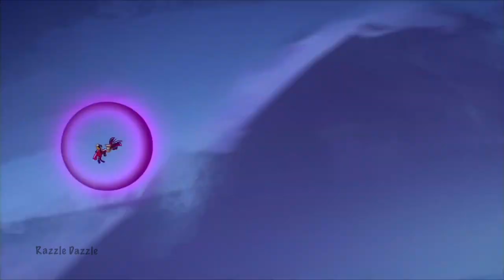Cake by the Ocean - Sun Wu Kong (& Macaque) - MonkieKid AMV/edit [FLASH AND S4 SPOILER WARNING]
Last month we did 2 poles to vote on the song and the character(s) to be featured in this AMV/edit. The final vote was: Cake by the Ocean, ft. The Monkey King / Sun Wu Kong!

It was such a close race! with 45% of you all voting for Macaque, and 46% of you voting for Wu Kong! Amazingly, looking at the votes now, it turns out that sometime after the poll concluded it became a tie! 45%/45!% I love that so much! It makes me so glad that I did what I did with the AMV/edit! The song works so well for both of them!

P.S. Sorry I'm so late posting the finished AMV/edit! I haven't had much for free time this past month, and t'was my first time trying to put a deadline on making an AMV/edit. Thanks for being patient with me. This was a blast to work on! Though I think my brain started losing steam and coherency in a few spots, lol. Still, I like how it turned out!

Thank you so much for your encouragement and support!

Song: "Cake by the Ocean" by DNCE.
Visuals: "The (Lego) Monkie Kid" Seasons 1-4, including some of the specials.